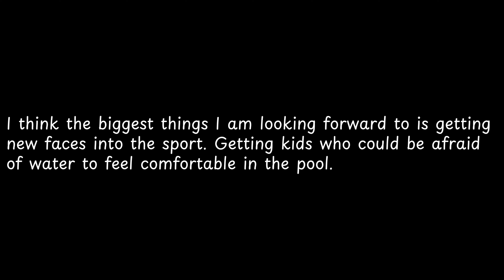I think the biggest things I